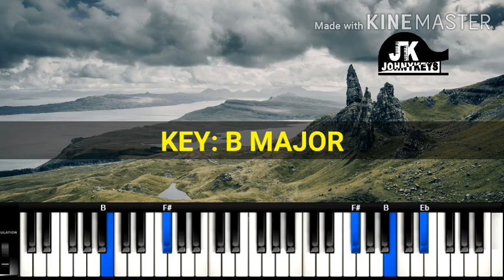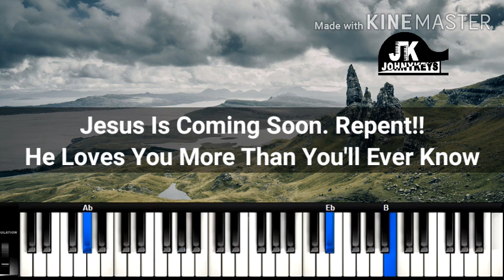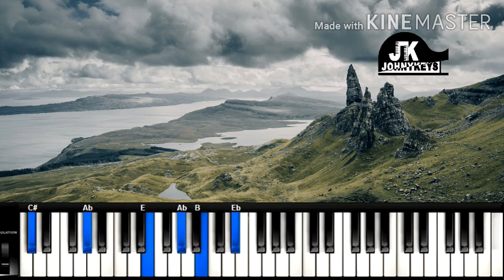Piano Tutorial "Worship Medley" By Akese Brempong PART 1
IN THIS VIDEO, I AM GOING TO SHOW YOU GUYS HOW TO PLAY A WORSHIP MEDLEY BY AKESE BREMPONG ON PIANO. HOPE YOU ENJOY IT.

YOU CAN ALSO ENROLL IN ANY OF MY PIANO COURSES, TO LEARN MUCH MORE.

Other Free Lessons are Below